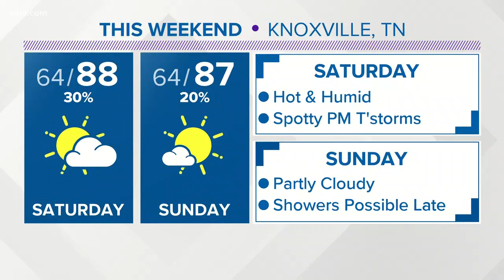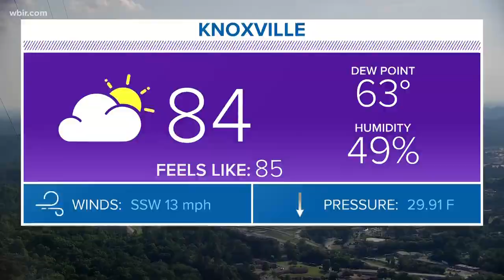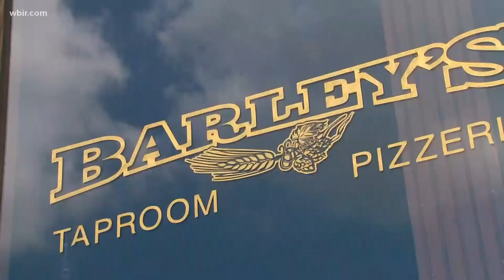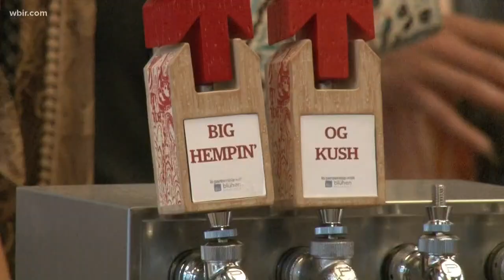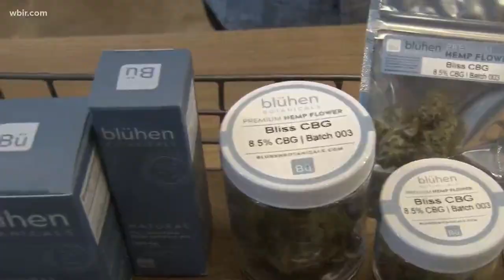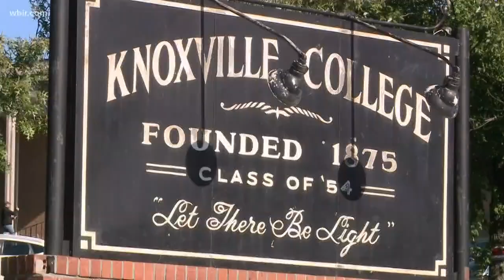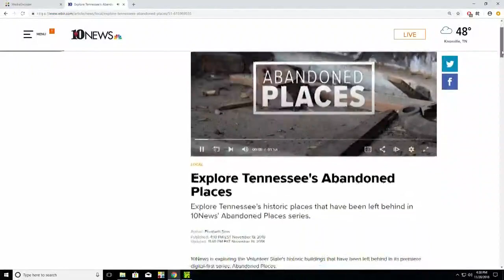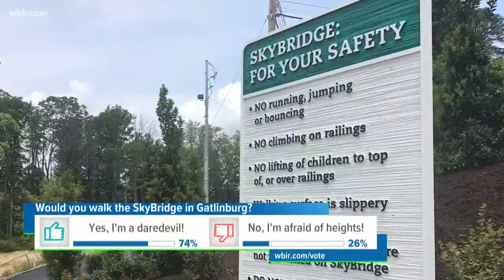WBIR 10News at 6: Your top evening headlines for May 17, 2019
Four decades after her murder, a family is celebrating Peaches Shorts and keeping her memory alive. Plus, big events and attractions kicked off Friday -- including the anticipated opening of a breathtaking pedestrian bridge in Gatlinburg, and the kick-off of Rhythm N' Blooms in Knoxville.